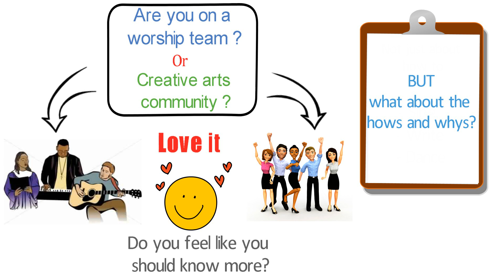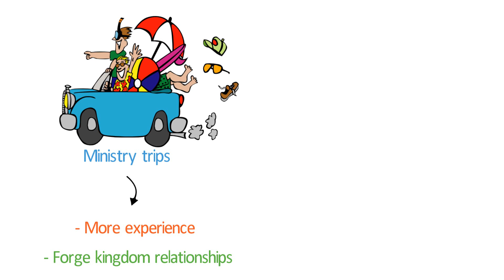SOTN Oceania LDP 2016 Ad 2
Ad for Sounds of the Nations Oceania Leadership Development program